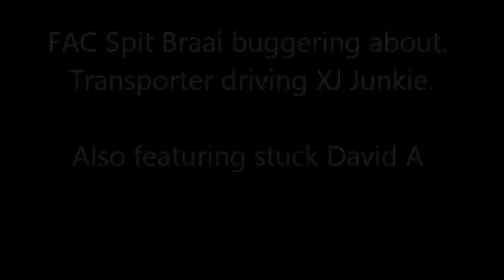Messing around at Zone 7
Year end GTG

Q at the wheel, David A stuck